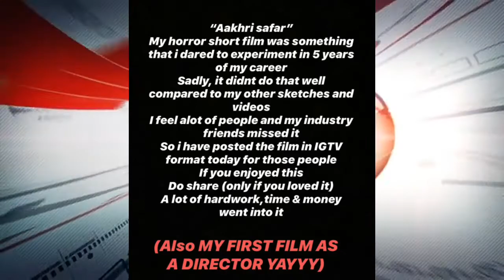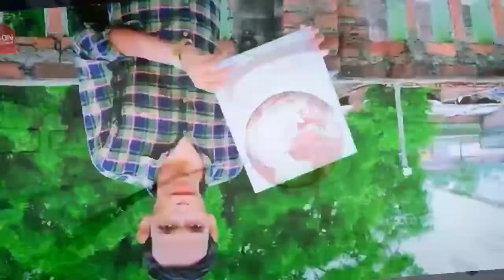Youtube news: Emiway bantai's new album,Vivek bindra new world record,ashish chanchlani's short film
Dr.vivek bindra new guinees world. recor
Emiway bantai new music album
amit badhana new vedio
harsh beniwal new vedio
ksi £10million pound propertyoutube news